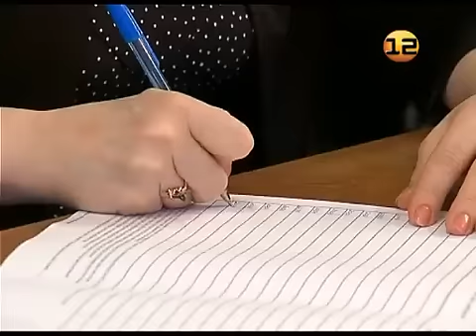Предварительные итоги Выборов Президента России